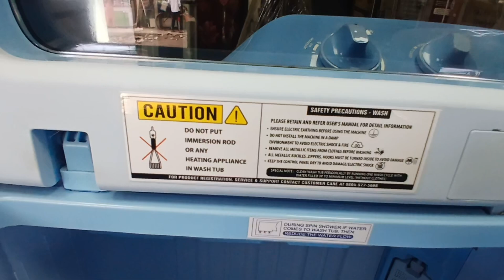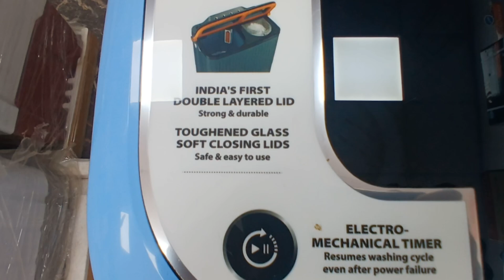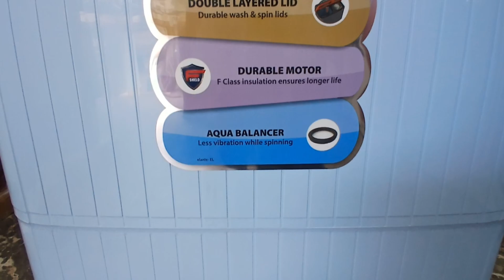Lloyd by Havells 8 kg Semi Automati...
1 Unit Washing Machine, User Manual, Spin Cap, Water Inlet Pipe, Drain Hose, Drain Hose Clamp, Rat Mesh

Brand

Lloyd

Model Name

GLWMS80APBEL

Function Type

Semi Automatic Top Load

5

Energy Rating

8 kg

Washing Capacity

Pulsator

Washing Method

1300 rpm

In-built Heater

No

Color

Blue

Shade

Postel Blue

Steam

No

Inverter

No
Installation & Demo

Installation & Demo

This product does not require installation. The features of the product are presented in the user manual that comes with it. Hence, the manufacturer does not provide on-site installation or demo for the product.

Warranty

Warranty Summary

2 Years Warranty on Product, 5 Years Warranty on Motor

All Parts Excluding Outer Cabinet and Plastic Parts from the Date of Purchase will be Covered Under Warranty. This also Covers all Manufacturing Defects.
Warranty

Any Accessories External to the Product. Defects Caused by Improper use as Determined by the Company Personnel. Serial Number is removed, Altered or Obliterated from the Machine. Parts: Outer Cabinet and Plastic Parts Site (Where the Premises is Kept) Conditions that do not Confirm to the Recommended Operating Conditions of the Machine. Modification or Alteration of Any Nature made in the Electrical Circuitry or Physical Construction of the Set. Product is not used According to the Instructions given in the Instructions Manual. Defects due to Cause Beyond Control like Lightning, Abnormal Voltage, Acts of God or While in Transit to the Service Center's or Purchaser's Residence.

Warranty Service

On-site

Type